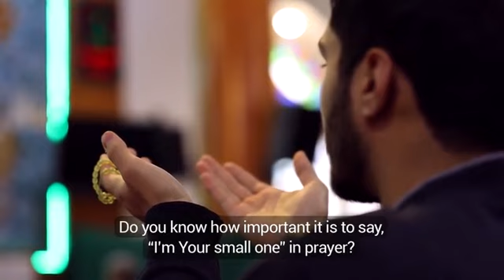why muslims pray 5 times a day?